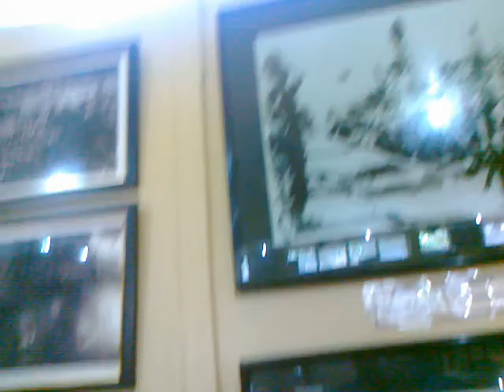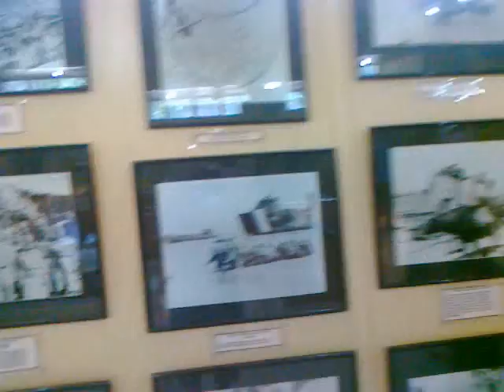Pacific War Memorial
Corregidor Island